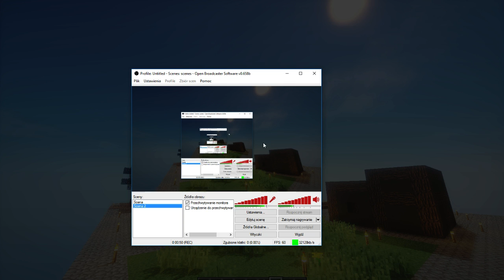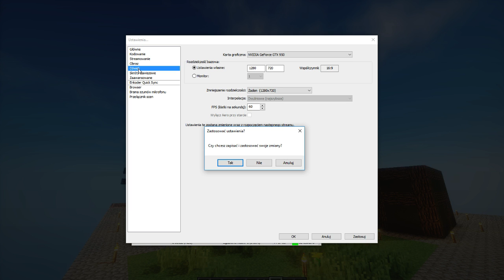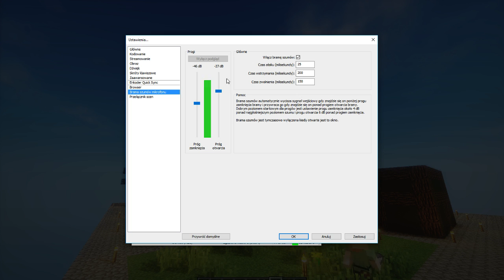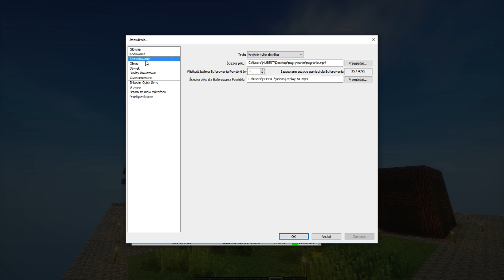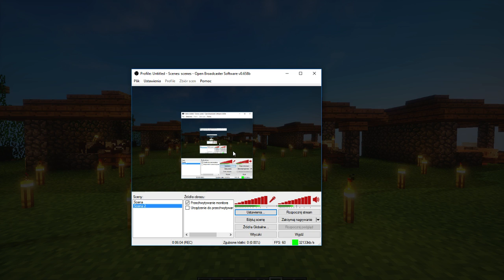Poradnik DO OBS Streamy/Nagrywanie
________OPIS________